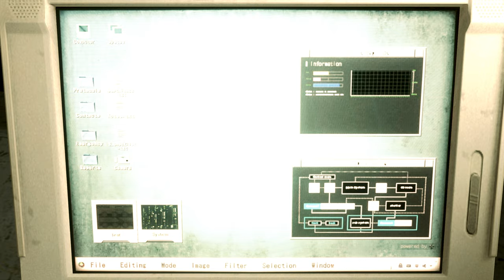Resident Evil 2 Remake Claire Rose Clathes Whthout /Biohazard 2 mod [4K]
support

Created by

Mod shop
Sorry